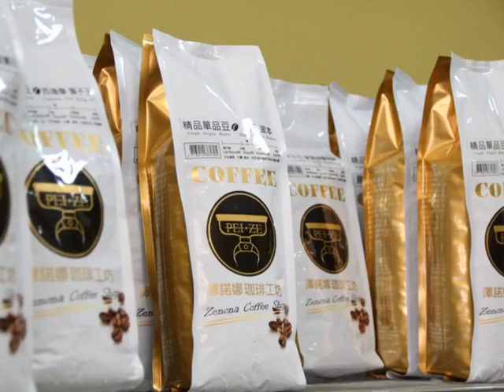《ZENONA澤諾娜 Café Teardrop 雙黑極醇限量版冰滴咖啡禮盒 榮耀，匯聚光采的圓滿 嶄新上市》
ZENONA澤諾娜一心追求「品質、最佳口感」堅持將最完美的那一口送至你的味蕾。正因這份執念，希望能將這份用心分享給更多熱愛咖啡的您!!

在聖誕、跨年之際，ZENONA澤諾娜家族的完整風味提供絕佳送禮選擇，更獻上ZENONA澤諾娜限量冰滴咖啡禮盒，為佳節禮讚賦予更為臻致的意義。

《ZENONA澤諾娜 Café Teardrop雙黑極醇限量版冰滴咖啡禮盒》

在經歷長時間的淬鍊後，順口而豐醇，清爽花果香氣，而後是黑巧克力厚實般的尾韻。多層次風味卻毫不突兀，堪為完美平衡新典範。

ZENONA澤諾娜家族銷售據點請至

台中嶺東門市
台中市南屯區永春南路56巷32號1樓

由於部分商品僅限特定店家販售，建議在購買前可先聯繫店家詢問，或撥打ZENONA澤諾娜客服專線：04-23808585

由專人為您服務。(客服專線服務時間：非國定例假日之週一至週五 10am – 6pm)數量有限，請提前預訂，售完為止。

［提倡理性喝咖啡 咖啡不過量］

【榮耀，贏之有理】
每場戰鬥都有其最關鍵的一役。而咖啡界眾多競賽中，最難征服的正是『盲測』。

『盲測』，即指評審們需在不知道品牌的狀況下，品酩並感受參賽咖啡的香氣、口感等，進行評選。

參賽眾多而時間有限，評審一天品飲近乎上百款咖啡，即使經驗再豐富的咖啡職人也容易因感官麻痺而無法分辨細微差異。

更嚴謹的競賽甚至在盲飲測試後，再進到實驗室中進行微生物成分及化學分析確保品質無虞，雙重評判後才能決定真正的贏家。

正是在如此高壓的環境下，ZENONA澤諾娜仍以完美平衡口感驚艷四座，從眾多咖啡中脫穎而出。

ZENONA澤諾娜始終追求極致風味，不論是您味蕾中的這一口，亦或是評審自盲測杯中飲下的一口，都將見證這份堅持的真正價值。